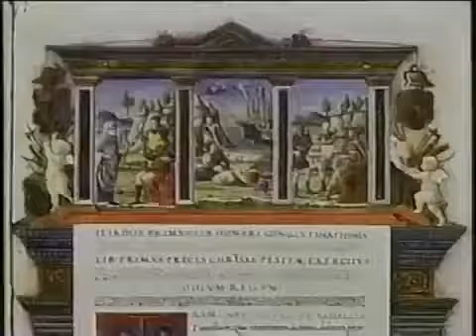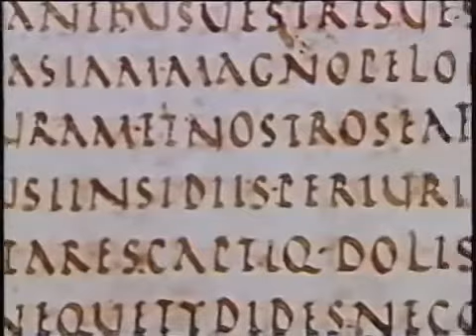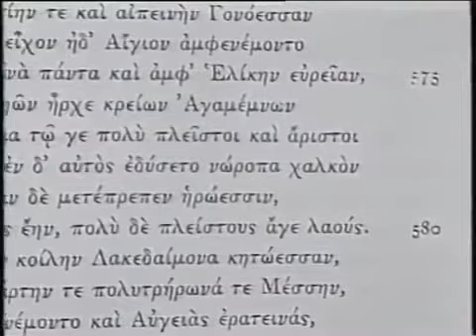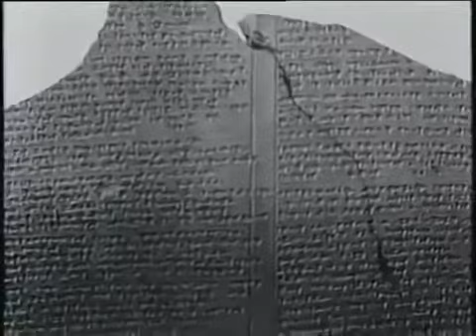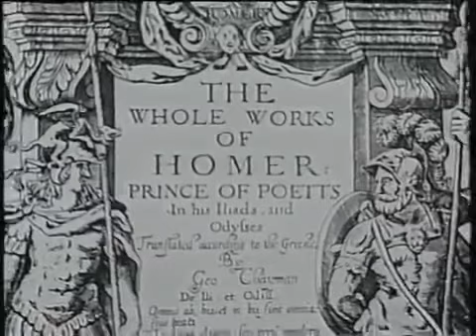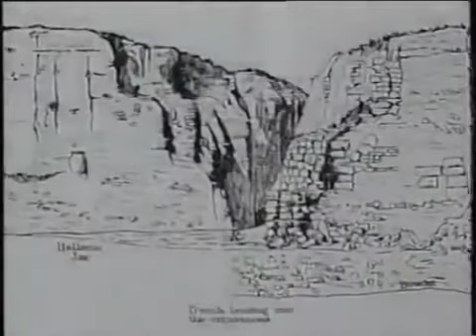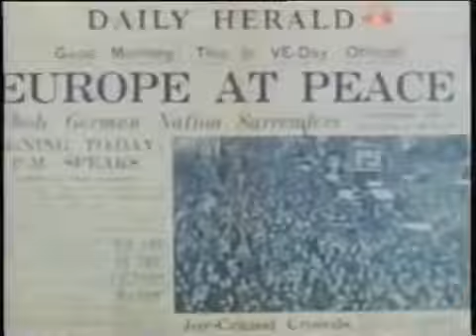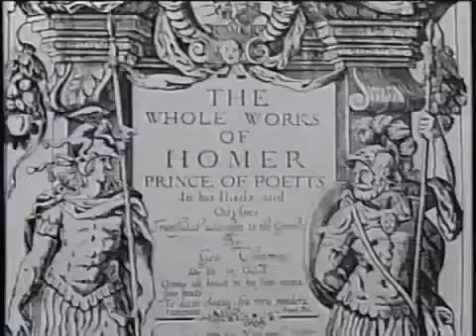In Search Of History - Discover what is unique about Trojan City